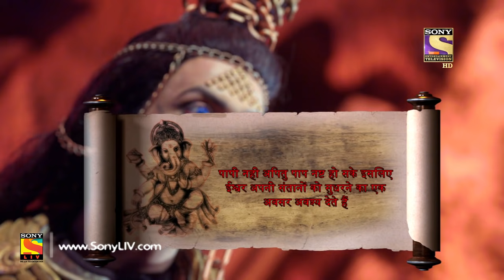Vighnaharta Ganesh - Ep 382 - Full Episode - 6th February, 2019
Episode 382: Path To Purity
As Ved Mata appears to help out the distressed villagers. Karthik and Ganesh in their human avatars take part in the cleanse. Durgamasur plans his next attack and Maa Parvati is prepared for it.

Concept: Manikya Raju Uppaluri
Created By: Abhimanyu Singh
Script Head: Manikya Raju Uppaluri
Story: Brijmohan Pandey
Screenplay/Dialogues: Anjalika Gupta and Himanshu Tyagi
Researcher: Dr. Ram Swarth Mehta
Editor: K. Raj Gopal and Sujit Das
Online Editors: Ankush Ambre, Sandeep Singh, and D Singh
Head Of Operations: Anup Vijay
H.O.P: Abhishek Sinha and Gaurav Sharma
Director: Avinash Waghmare
DOP: Prakash Barot
Visual Effect Supervisor: Nishikant Mohapatra and Bharat Mistry
Art Director: Sandesh Gondhalekar and R.P. Singh
Post Head/Supervisor: Srichand Dasnam, Surendra/Vicky
Song Choupai/B.G. Music: Udhbav & Donney and Paresh Shah
Creative Team: N.G/Srichand and R.K. Chhabra/Himani
Script Supervisor/Lyrics: Niraj Prabhakar and Shrikant Vishwakarma
Set Marketing: Swati Sharma, Kartik Dandapani, and Altamash Aslam
Communication Team: Kumar Pai and Prashant Saxena
Set GFX Team:  Vijay Badgujar and Vilas Boga
Set Programming Team: Meenal Rao and Ritwija Mukherjee
Project Head: R A Mehta
Business Head: Manish Pupat
Producers: Abhimanyu Singh and Roopali Singh
Produced By: Contiloe Pictures Pvt.Ltd.